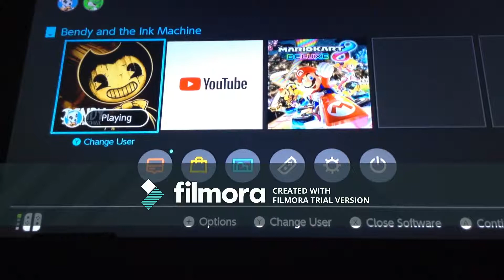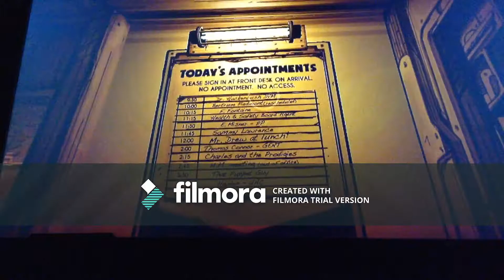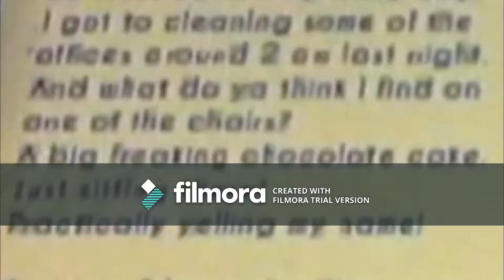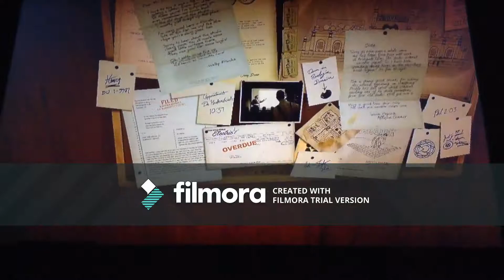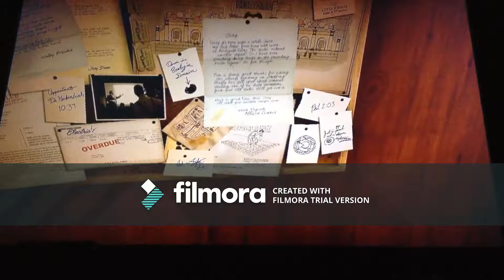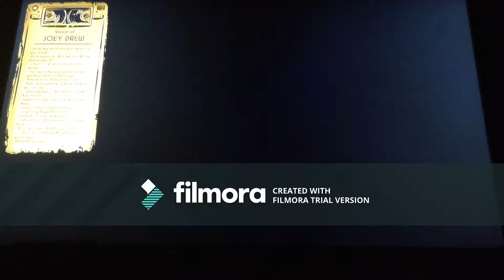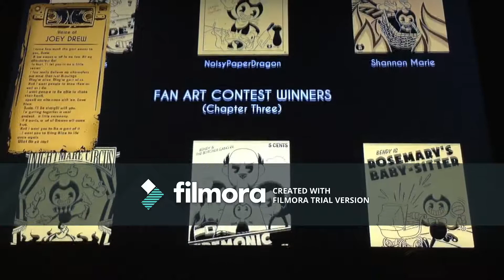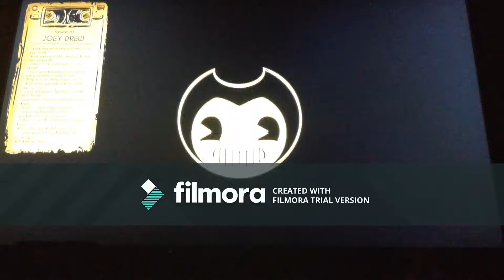It's Time to Set Them Free/Bendy and the Ink Machine Chapter 5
This is the last chapter of the game, Tom, Alice, Henry and Rabbit must find a way to set everyone free.